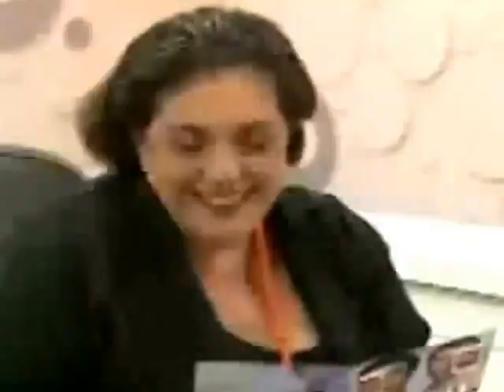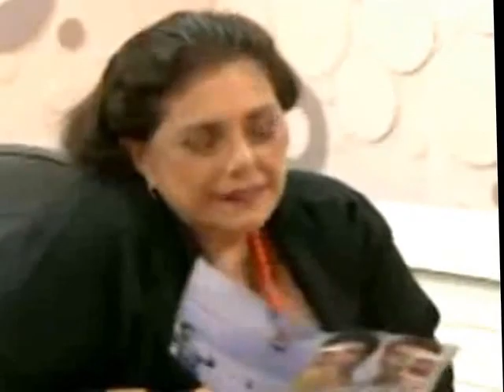Sem Censura - Mateus Solano e Miguel Thiré (1)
Os atores falam da peça Selfie que está em cartaz no Rio de Janeiro